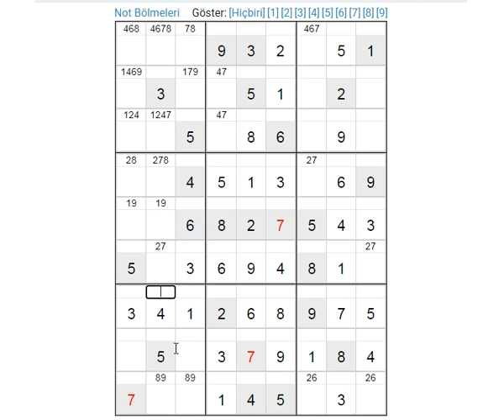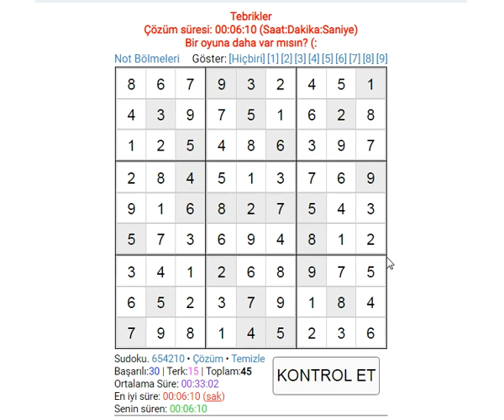SUDOKU 000904 SUDOKU 数独 סודוקו سودوكو सुडोकू СУДОКУ 數獨 스도쿠 ՍՈՒԴՈԿՈՒ ซูโดกุ სუდოკუ ΣΟΥΔΟΚΟΥ